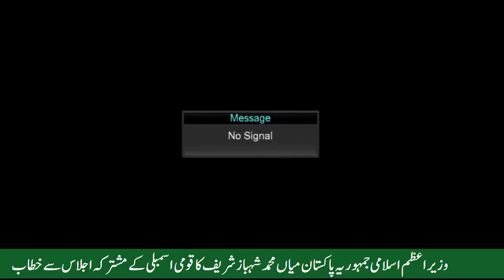Prime Minister Shahbaz Sharif's Address To The Joint Session Of The National Assembly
وزیراعظم شہباز شریف کا قومی اسمبلی کے مشترکہ اجلاس سے خطاب
Panjnad News